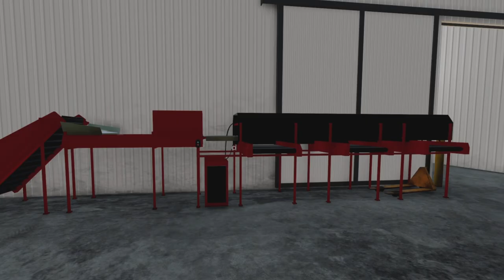FS22 Mod Update (console): Seedpotato Farm | Mods in the spot(light)s #98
fs22modspot newmods fs22mods farmingsimulator22 In this episode I put a mod (on console) in the spotlights.

Mod: Seedpotato Farm
By:  Dazed